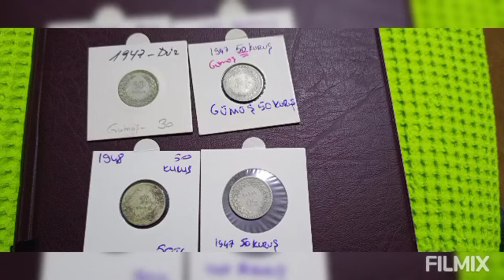1947 1948 yılı gümüş 50 kuruşlar koleksiyonumdan görsel olarak